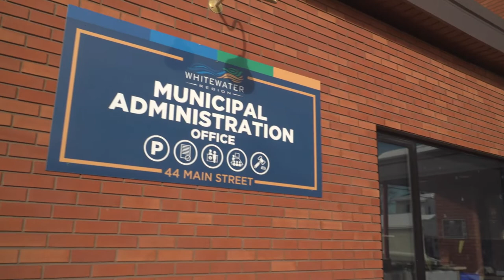Whitewater Region Priorities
Mayor Mike Moore, Reeve Cathy Regier, Councillor Neil Nicholson, and CAO
Robert Tremblay engaged the government on some key files, including farm
plastics, Muskrat Lake, Provincial Parks, Ottawa River flooding/water levels,
infrastructure and roads funding, natural gas expansion, reliable internet
and cell service, OPP detachment boundaries, and sustainable funding for
the Whitewater Seniors Home Support &amp; Active Living pilot.
Mayor Moore stated, “It is important for Council to engage the Provincial
Government on Whitewater Region’s priorities and opportunities. We also
thank MPP John Yakabuski for his support.”